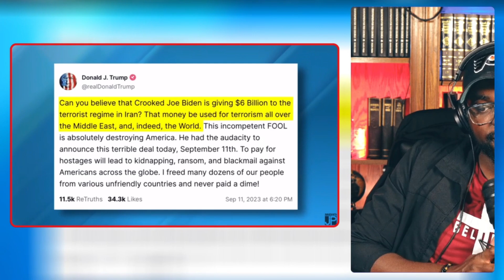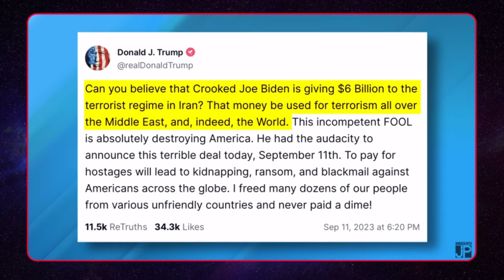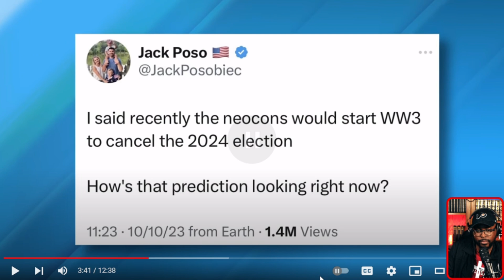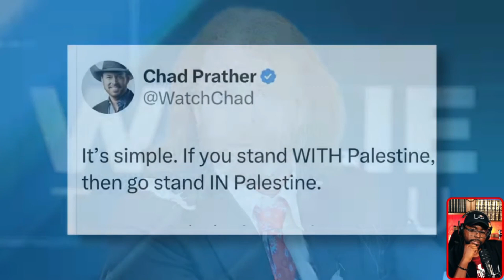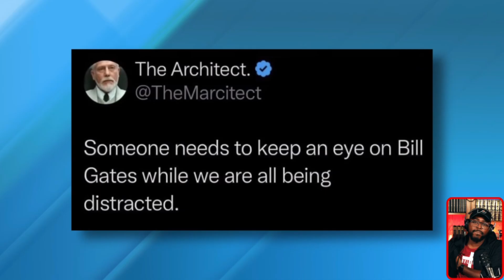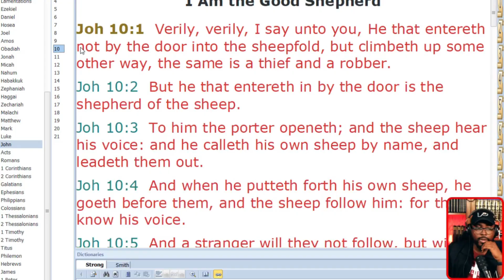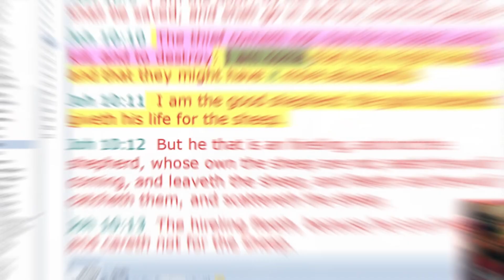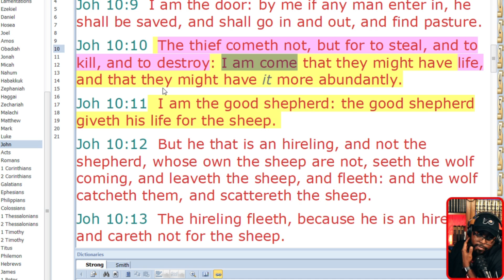AwakenwithJP | Israel vs Palestine | Calling Evil Good.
🎈FAN GROUP.🎈
🎥 LINK to the Original Video.

📢 GET IN TOUCH WITH ME